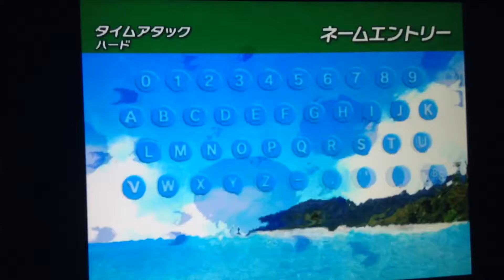Wave Race Blue Storm NTSC Ocean City Harbor Hard 1'43"651